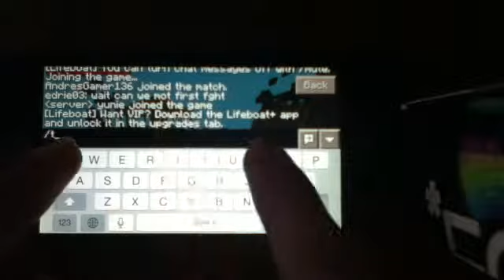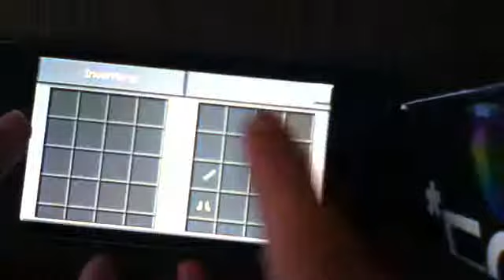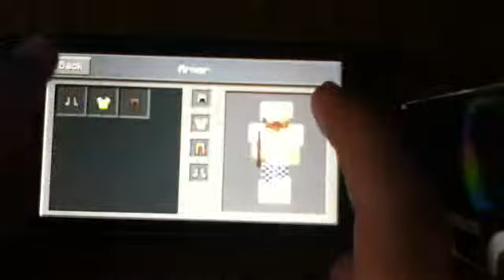Hey here's a mc lbsg video :)